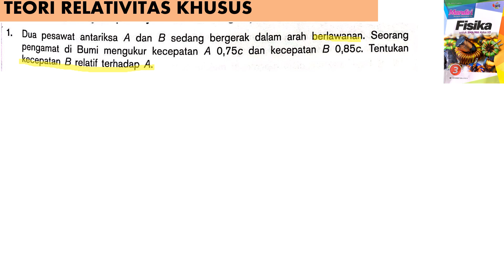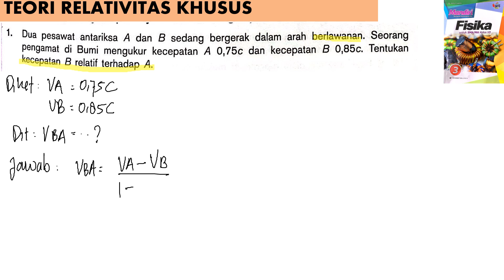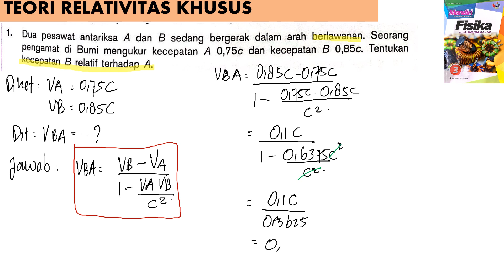TEORI RELATIVITAS KHUSUS essai B no 1 BUKU MANDIRI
dua peswat antariksa A dan B sedang bergerak dengan arah berlawanan. seorang pengamat di bumi mengukur kecepatan A 0,75 c dan kecepatan B 0,85 c. tentukan kecepatan B relatif terhadap A